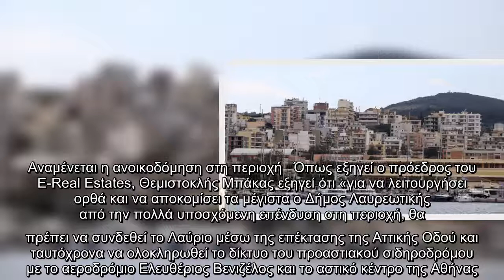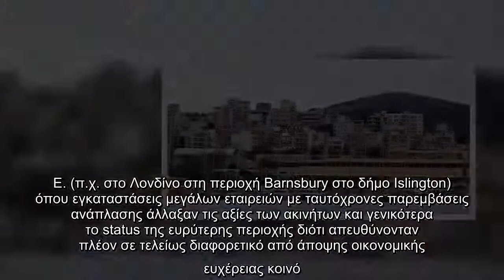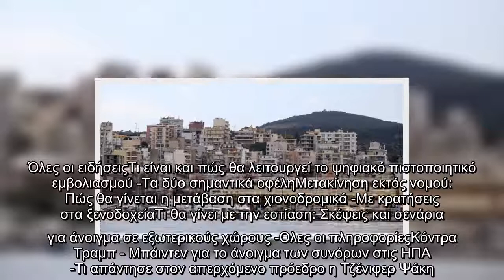Πώς η Microsoft θα μεταμορφώσει το Λαύριο -Η επένδυση φέρνει ανοικοδόμηση-ανέγερση κατοικιών